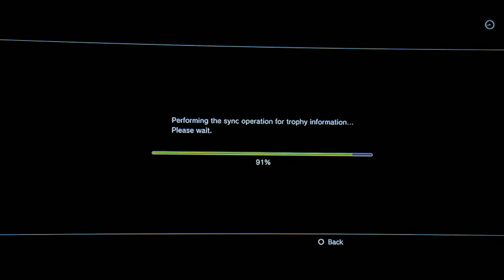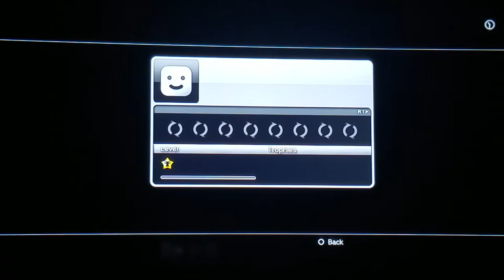Rock Band 2 - The Drum Apprentice [Expert]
Song: Tangled Up in Blue
Group: Bob Dylan
Album: Blood on the Tracks
Genre: Folk Rock
Year of Release: 1975

2.
Song: Give it Away
Group: Red Hot Chili Peppers
Album: Red Hot Chili Peppers - Devotion To Emotion
Genre: Funk Rock
Year of Release: 1989

3.
Song: Go Your Own Way
Group: Fleetwood Mac
Album: Rumours
Genre: Rock
Year of Release: 1977

4.
Song: Drain You
Group: Nirvana
Album: Nevermind
Genre: Grunge
Year of Release: 1991